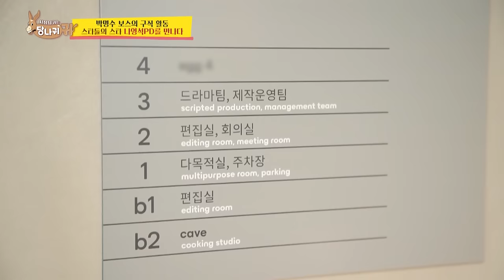Please start me off😊 [Boss in the Mirror : 247-3] | KBS WORLD TV 240403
Korean celebrity-bosses go through self-examinations to create better working environment for their employees.